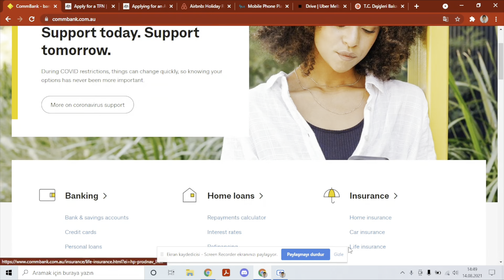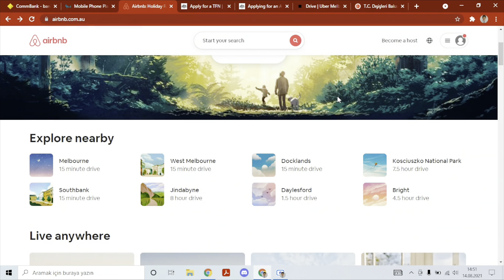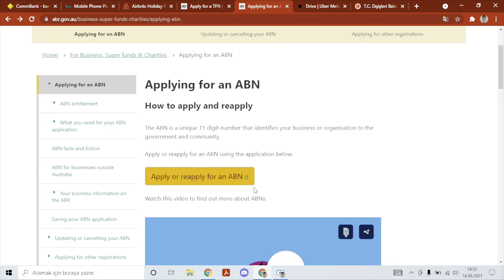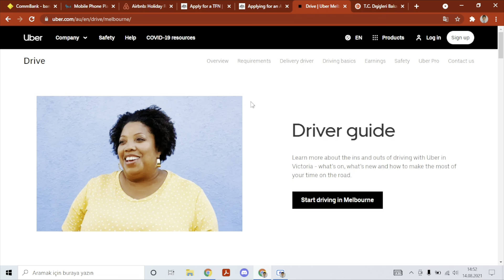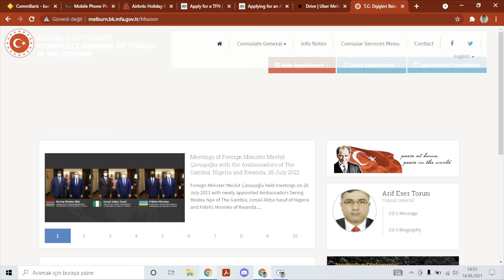Avustralya’ya gelmeden once ve geldikten sonra yapilacaklari sizin icin listeledik ☺️